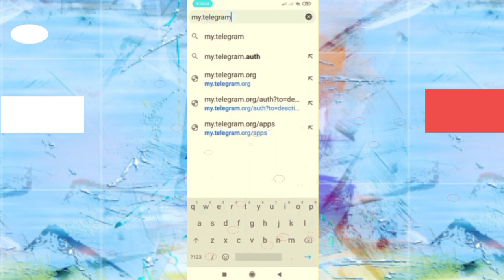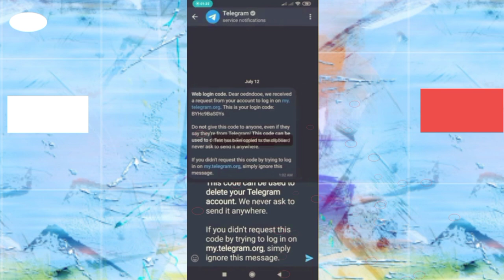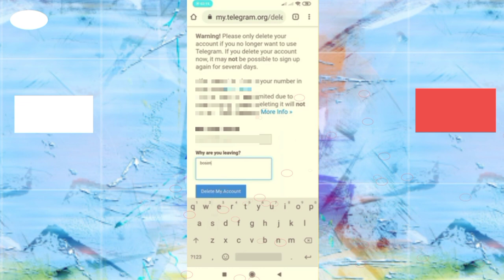Menghapus akun telegram I Cara Menghapus Akun Telegram Secara Langsung dan Permanen ( NEW TUTORIAL )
Menghapus akun telegram I Cara Menghapus Akun Telegram Secara Langsung dan Permanen ( NEW TUTORIAL ).menghapus akun telegram I Cara Menghapus Akun Telegram Secara Langsung dan Permanen ( NEW TUTORIAL ) adalah tutorial telegram untuk menghapus akun telegram. Menghapus akun telegram secara  langsung dan permanen, Semoga membantu.